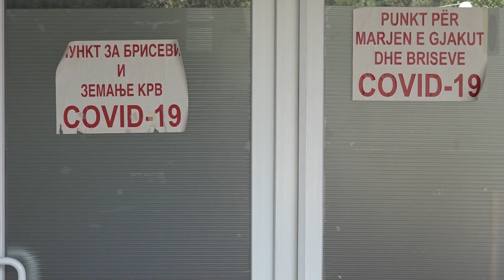Пет починати од корона вирус во Тетово во последното деноноќие